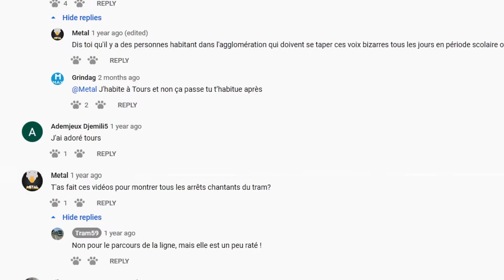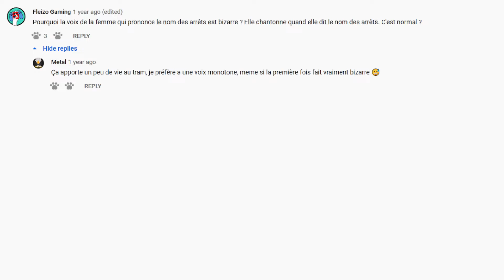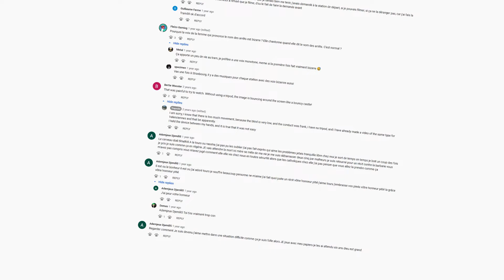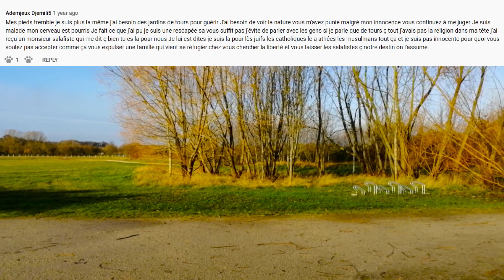Commentaire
Une vidéo de Tramway possède un espace Commentaire délectable.
Ainsi j'ai demandé à plusieurs personnes de dub.